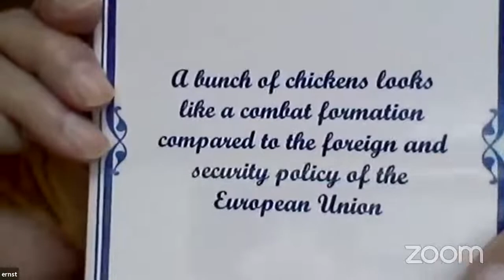Eurodefense Webinar May 6 ‘’’EU Defence Cooperation – Breaking the Impasse’’